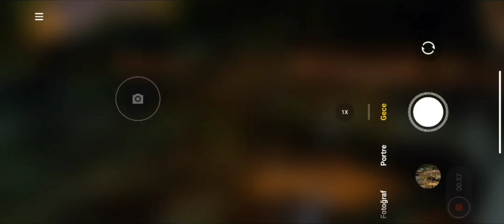XİAOMİ Mİ 10T PRO GECE MODU